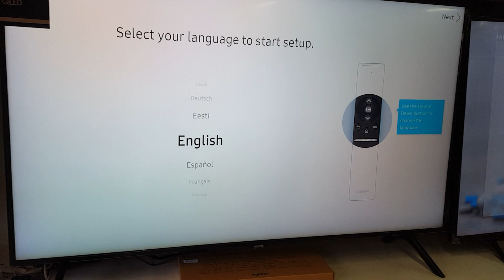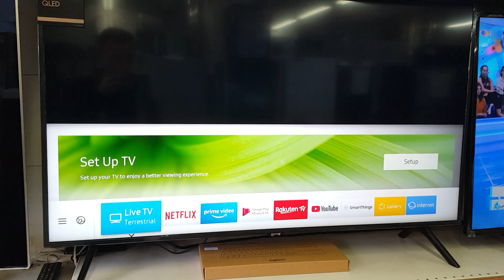HOW TO AUTO TUNING AND CONNECT WIFI 49Q60